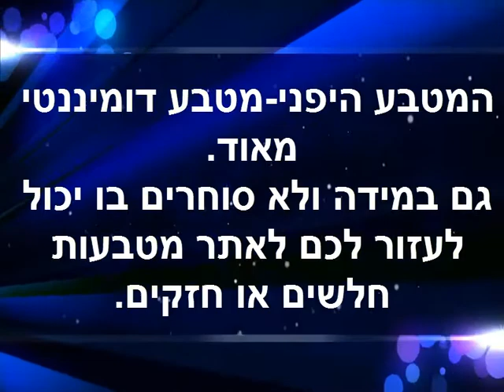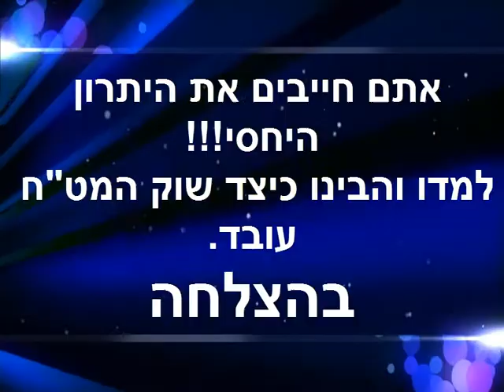סוחרים בשוק המט"ח- כדאי לדעת